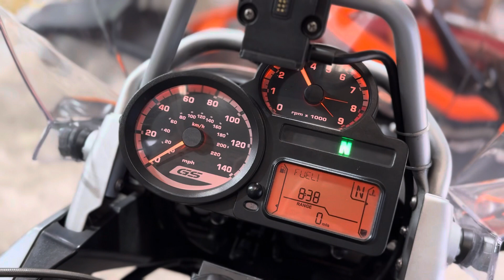BMW R1200 GS walk around and engine note